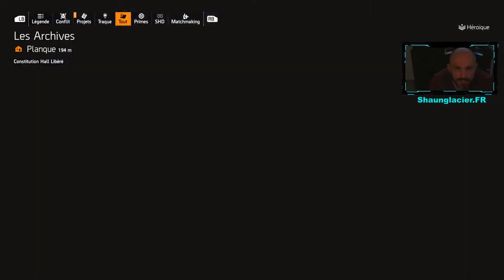Saison 9 La Trak Du Major Castillo Une Prime Partie 5 Sur 6